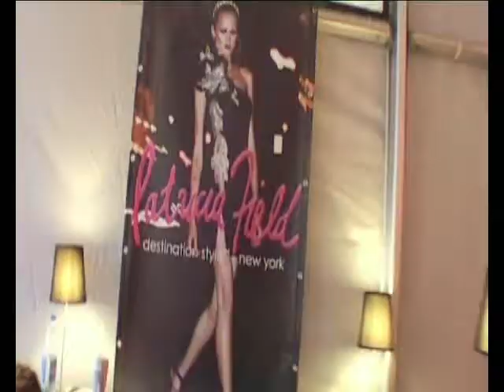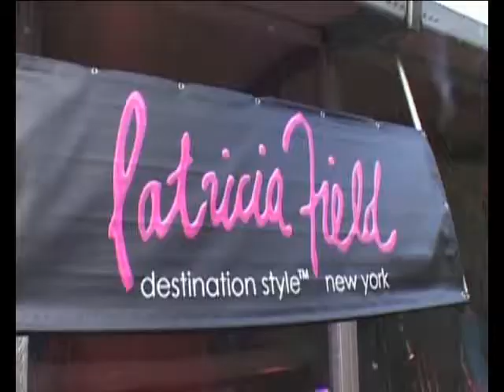Patricia Field/David Dalrymple - Destination Style Pop up store Oberhausen, DE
Destination Style New York Collection 2008
Designed by Patricia Field and David Dalrymple
Marketing and Production: B4B